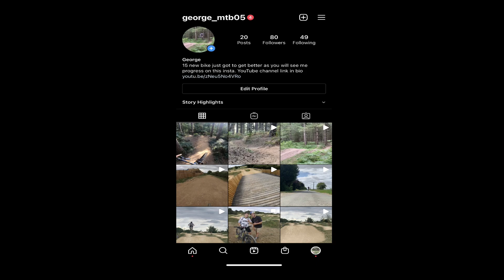‘Smashing local trails’ Newmarket Heath GoPro hero7 black